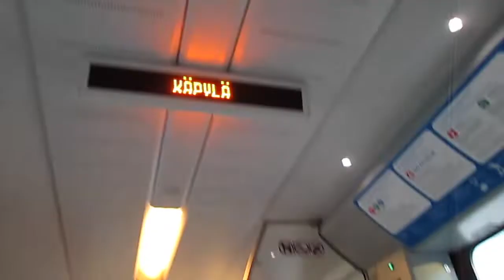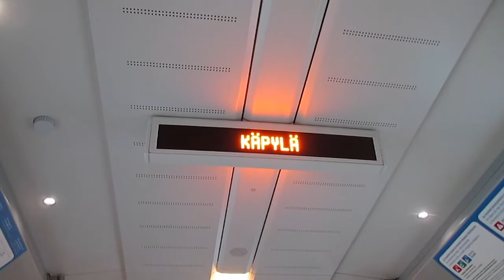K-junalla HL 9041 Pasilasta Käpylään ja P-junalla HL 8630 Käpylästä Helsinkiin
K-junalla HL 9041 HKI-KE Pasilasta Käpylään ja P-junalla HL 8630 HKI-HKI Käpylästä Helsinkiin. K-junan kalusto oli Sm5 62 ja P-junan oli Sm5 29.